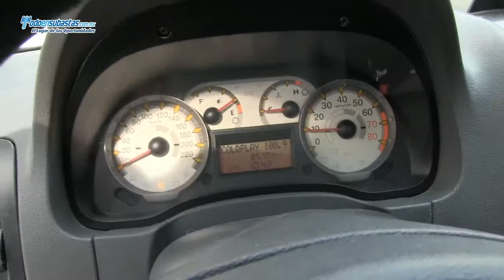Fiat / Palio Adventure STX A/A E/E B/A CD Rines de Aluminio / 2011